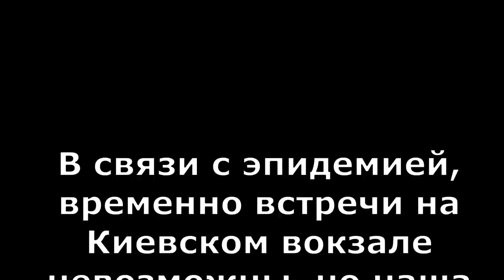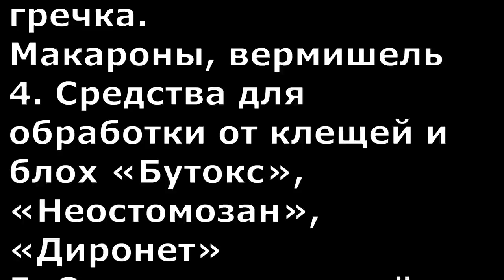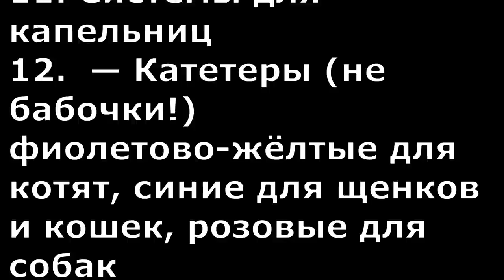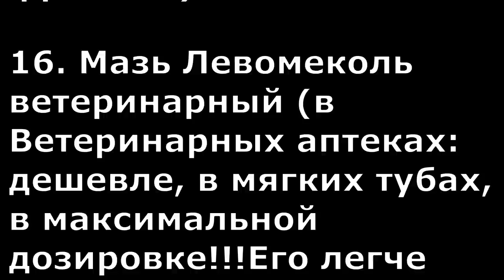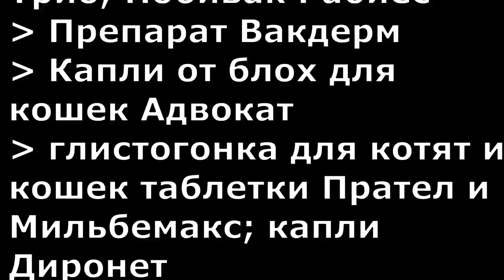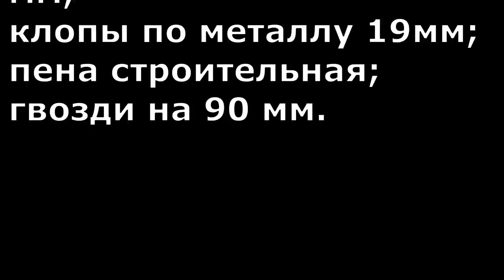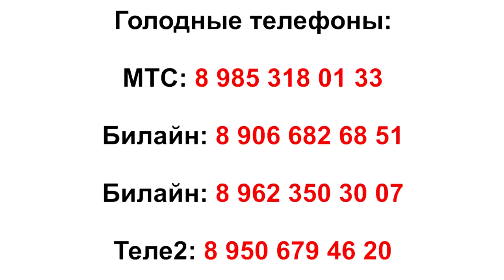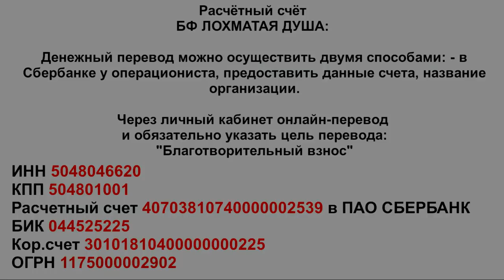Спасти жизнь РЭЙ_Save a life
A puppy was found by the road. The mundane situation hit the dog and left him for dead. The baby has a huge hematoma on his abdomen and a broken pelvis...

 Adopt-a-Pet. Welcome.

Голодные телефоны:
Билайн: 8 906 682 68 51
Билайн: 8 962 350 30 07
Теле2:  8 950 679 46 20

Банковские Карты:
Alfabank: 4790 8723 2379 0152
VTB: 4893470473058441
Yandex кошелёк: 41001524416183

Our bank cards:
Visa Classic: 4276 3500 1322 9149
MasterCard: 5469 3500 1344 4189
Beneficiary of payment: Valenina Silich
Получатель платежа: Valentina Silich